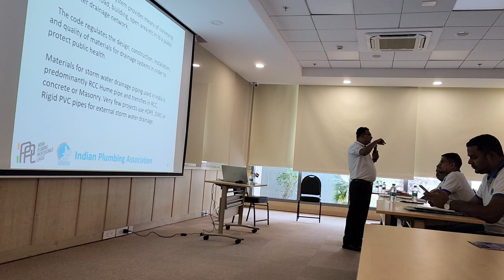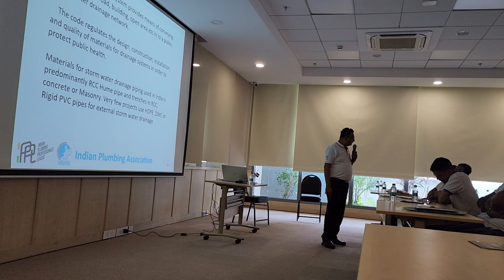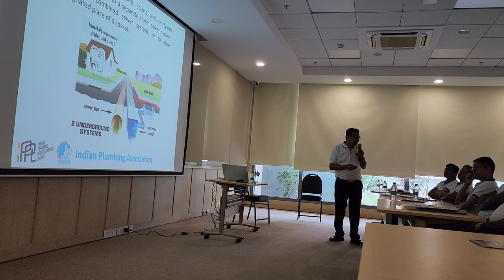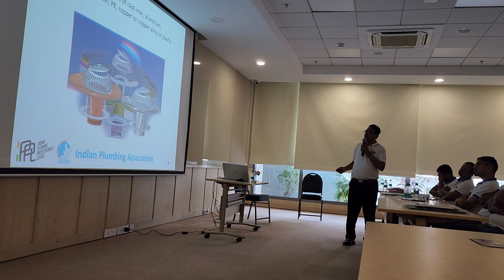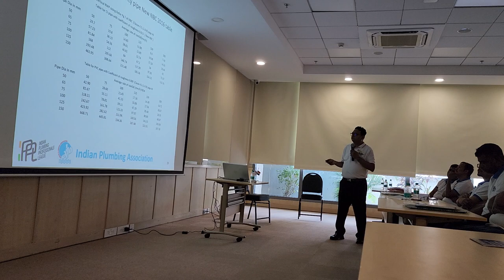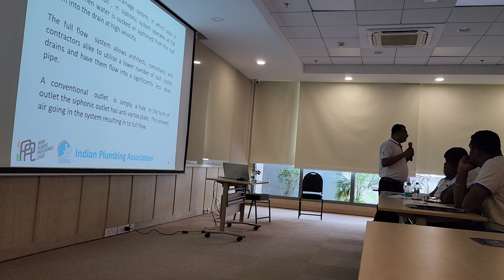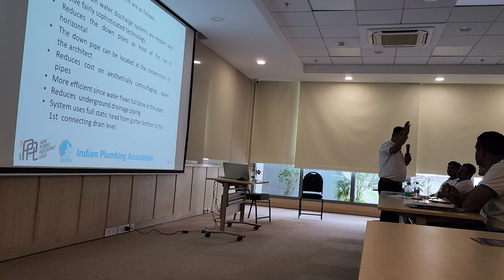Lecture on 'Storm Water Design' by Dr Amit Chaudhari at Indian Plumbing Association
This video is about the lecture delivered on 'Storm Water Design' at Indian Plumbing Association as part of IPPL (Indidan Plumbing Premier League) event. In the video I explained about how to design storm water drainage system for building as well as infrastructurer network.